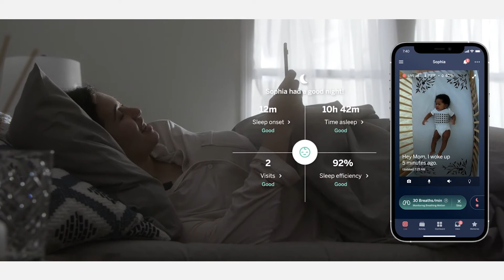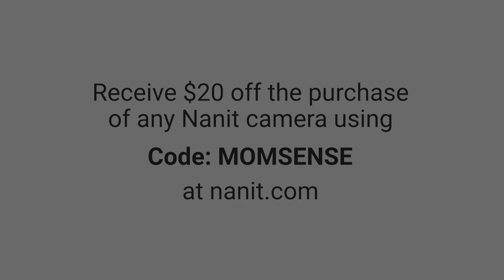MILESTONES WITH NANIT - Magic Behind Nanit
The anchor of this episode is why Nanit is so focused on the "Magic in the Crib." The idea that there is so much magic that takes place in the crib is one that CEO Sarah Dorsett is very passionate about, and that has influenced much of the innovation Nanit is so well known for. Memories came out of the drive Sarah and the Nanit team have to bring that magic to life for its families.

NANIT
Family Tech, Baby Monitors & Sleepwear

LOCATION
The Co-Co, Summit, New Jersey

Life as a wife, mom of multiples, journalist, and entrepreneur is a juggling act to say the least. On this channel and on my podcast "That's Total Mom Sense," I interview industry thought leaders to share their "mom sense" and "dad sense" experiences and unpack their life lessons, career advice, parenting journey, family values and legacy.